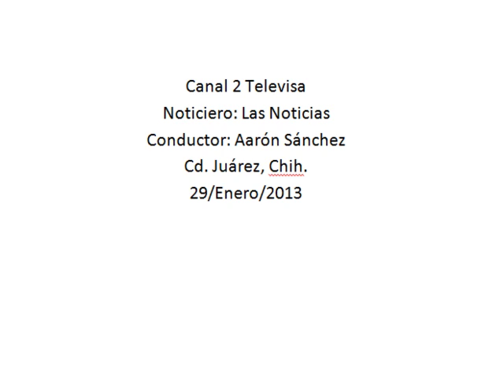Volverán los retenes para verificar los engomados ecológicos, Raúl de León